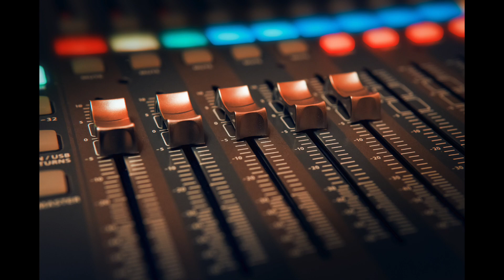Brake Sound Effect